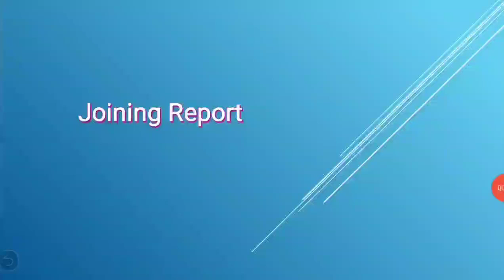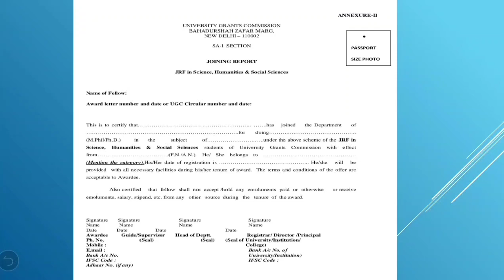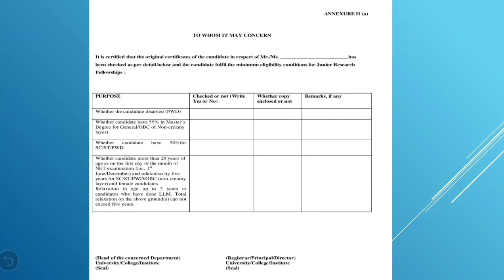UGC JRF Joining report|fellowship joining letter|UGC NETJRF joining report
all process about fellowship is available on my channel please watch full video and comment me in chat box if my video is really helpful to you I will try to provide you all information of UGC fellowship please share this to needy people's it will helps to solving problems of those JRF fellow whose doesn't any idea about the process how to activate UGC JRF.